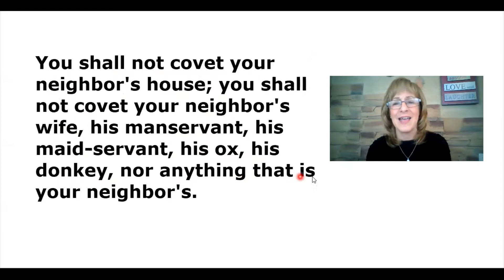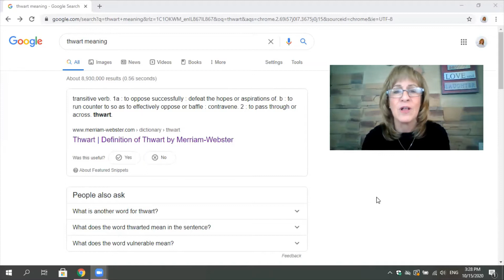Moshiach's Life Lesson #16 – Jealousy, Moses, Yeshua (Jesus) and HOW TO THWART REDEMPTION.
Moshiach's Life Lessons – Lesson #16 – Jealousy, Moses, Yeshua (Jesus) and HOW TO THWART REDEMPTION.

Jealousy is the root cause of the most gruesome and hideous crimes committed in world history. God Commanded us not to be jealous of anyone for any reason. The repugnant crime of jealousy thwarts world redemption and prevents peace on earth. When enough people begin to fully understand God’s laws and refuse to break them, we will heal the world. Read Blindsided by Messiah to learn more.

Listen. Learn. Work for Peace.